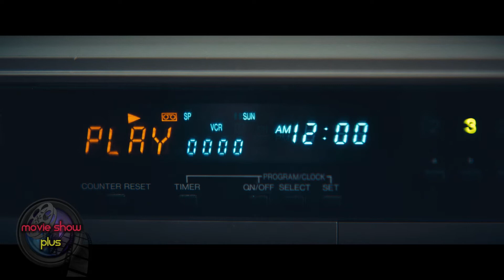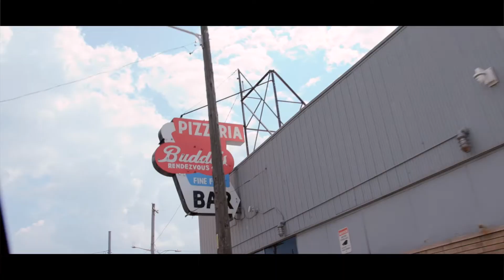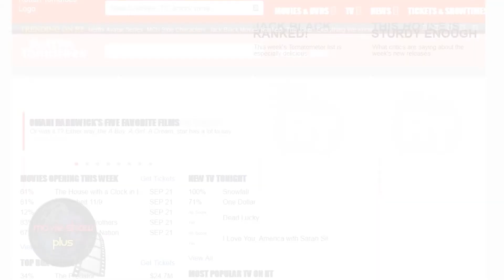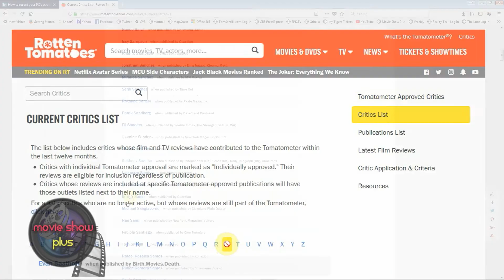Movie Show Plus - S5E3 - CELIAC PROJECT - RENT-A-PAL - AWAY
(NOTE: Certain segments of the episode are trimmed for online use, please see other uploaded videos on this channel)

SEASON 5 Episode 3 of Movie Show Plus!

Original Air Date:

YOUTUBE: Friday, September 11th, 2020
TV: Sunday, September 13th, 2020

Tom and Greg discuss the recent news in Hollywood, with celebrity interviews and features, including interviews with Hilary Swank, Wil Wheaton and filmmaker Michael Frolichstein.

Follow Tom Santilli - @tomsantilli (Twitter) and @filmsurvivor (Instagram)